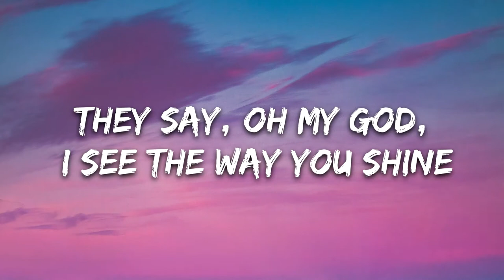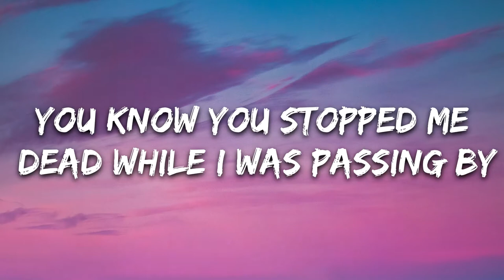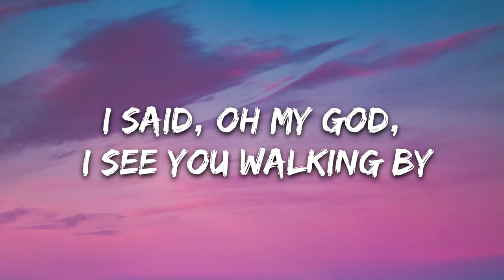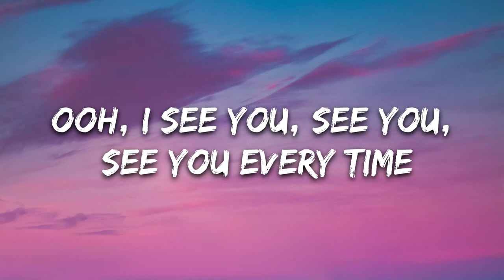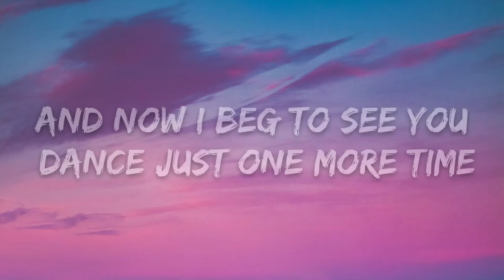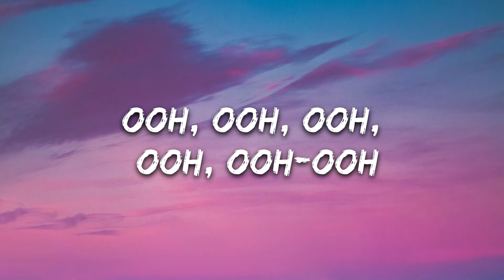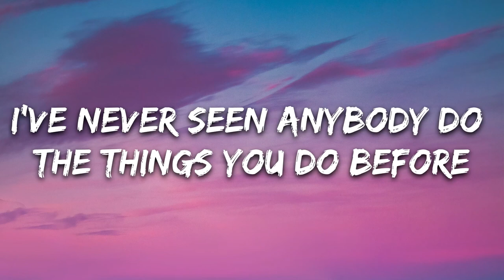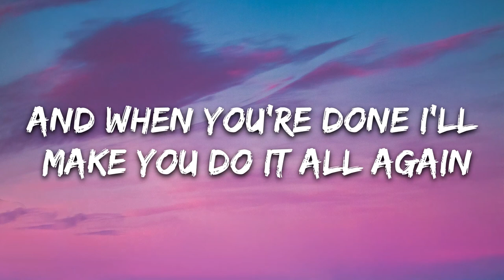2020 m. kovo 18 d.